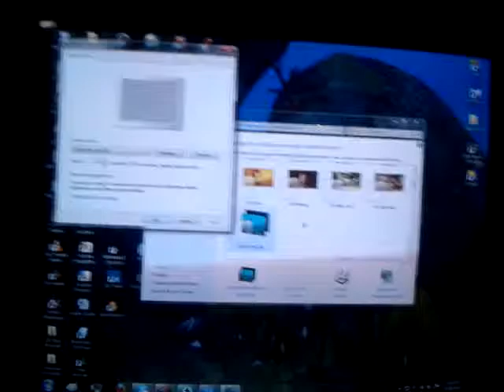under the sea-screensaver trailer